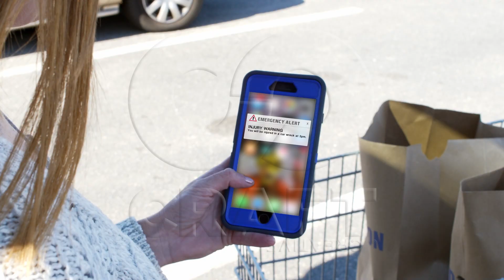George Sink Commercial - You Don't Get a Warning Before a Car Wreck | VIP Marketing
Experience the perfect blend of legal acumen and creative storytelling in this compelling video production by Craft Creative for George Sink Personal Injury Lawyers.

If you're a lawyer or law firm seeking a professional video production crew, don't hesitate to reach out. Let's craft your story together.

VIP Marketing is a digital advertising agency based in Charleston, SC. Our mission is to separate our clients from the crowd. We commit to serve and deliver their marketing and creative needs on time and within scope. So then, our goal is to partner with businesses to market to the right people, capture their attention. In brief, we get results with premium video production, social media marketing, graphic design, media planning, and media buying. Ultimately, we believe every business deserves Very Important Placement.

The VIP Marketing team understands that all media plans are not created equal. So much great creative work is sabotaged by their placement. What good is an awesome video if no one sees it? Or, what if it’s served to the wrong audience? Generally speaking, you’re wasting dollars. VIP Marketing uses some of the best tools on the market to find your audience. Then, after building awareness, we aim to keep their attention. Finally, our strategies help turn these leads into conversions and revenue for your business.

Eric Elliott is a self-made entrepreneur and marketing expert with extensive experience crafting impactful brand narratives for clients across industries. He is the founder of VIP Marketing and Craft Creative. In 2009, Mr. Elliott started VIP Marketing with almost no resources. VIP now has a global team and is recognized as one of the top branding agencies in the USA by Clutch. co. He founded Craft Creative in 2015, a full-service video production company providing premium services to clients across the US.

Eric is also the host of The AdCast, a premiere marketing podcast. Mr. Elliott is the author of numerous articles and an active contributor to Entrepreneur Magazine, Forbes, and Medium.  Recognized as a pillar of his community, the city of North Charleston established Eric Elliott Day to honor his name and legacy to inspire others to follow their dreams and positively impact the world.